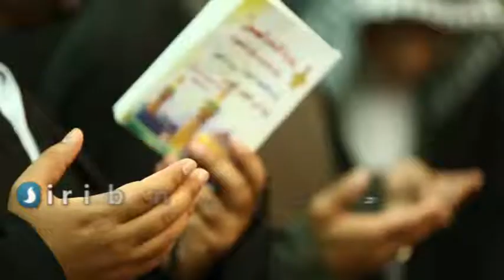مراسم تعویض پرچم حرم امام حسین ع در کربلای معلی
راسم تعویض پرچم حرم امام حسین ع در کربلا
دیشب در کربلا و برای دومین سال پی در پی و با هدف مراعات پروتکل‌های بهداشتی، تعویض پرچم‌های سرخ شهادت حرم‌های مطهر امام حسین ع و حضرت ابوالفضل العباس به پرچم‌های سیاه عزاداری بدون هرگونه مراسمی انجام شد.